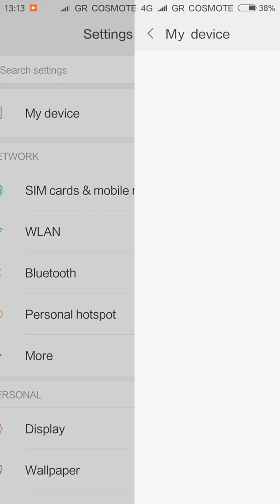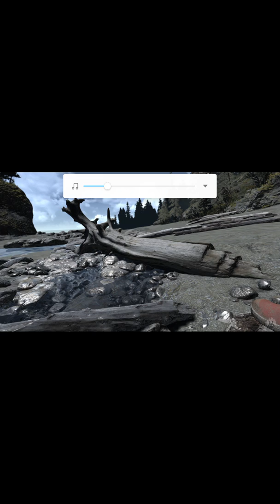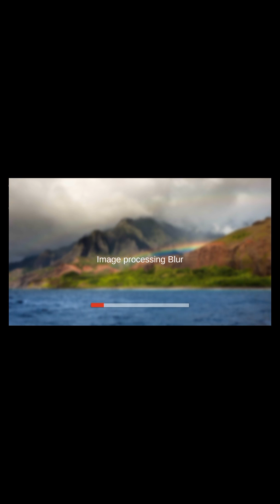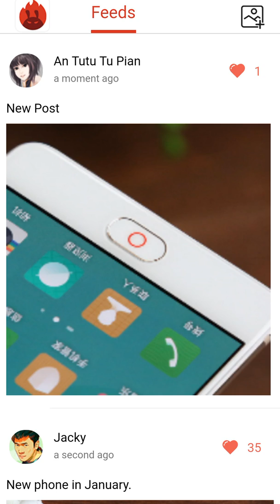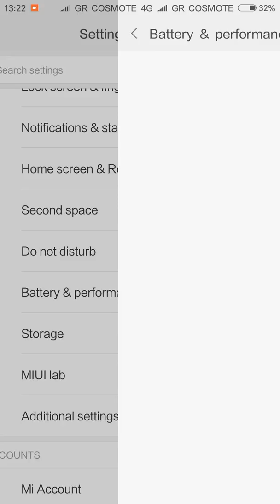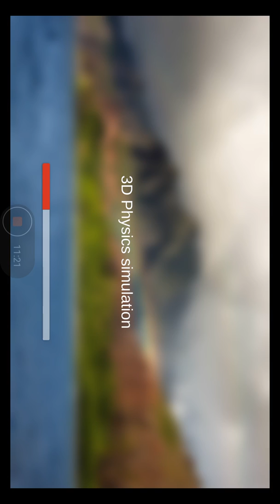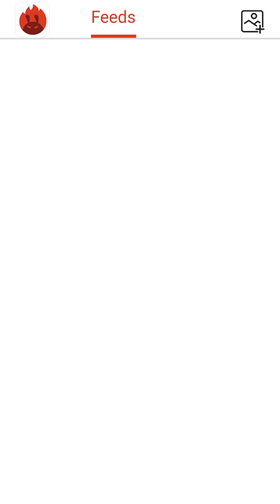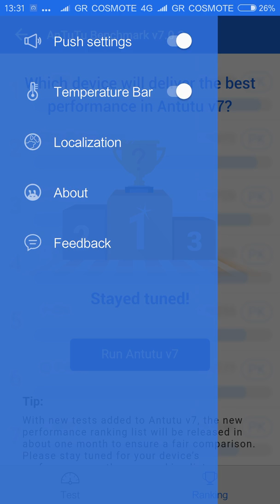Xiaomi Redmi Note 3 MTK, Miui 9.2.2 Antutu Benchmark v.7.0.2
Xiaomi Redmi Note 3 MTK variant with Miui 9.2.2 China Stable Rom on Antutu Benchmark v.7.0.2